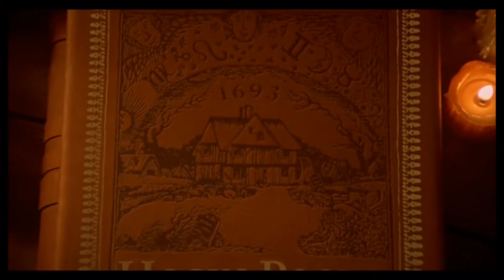HOCUS POCUS || A Disney 365 Review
Back in 1993 one of the most iconic halloween films was released. Sistas! We're taking a look at Hocus Pocus today.

Hey Everyone, I've been inspired to start another new series. This one will last the entire year, I know I'm insane. I wanted to take a look back on a lot of the films Disney has created and produced as well as some of the films the studios that Disney has bought out or freshly created. It's going to be a long journey but an important one as well as exciting! I hope you guys enjoy coming along with me as we discover some classics as well as revisit some favorites together and learn from each other.